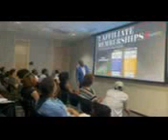XTREAMFX - A SNIPPET OF OUR HOUSTON SATURDAY EVENT